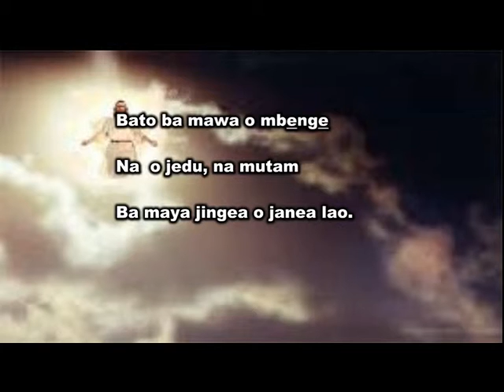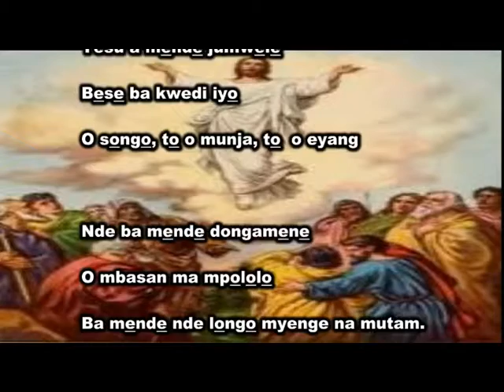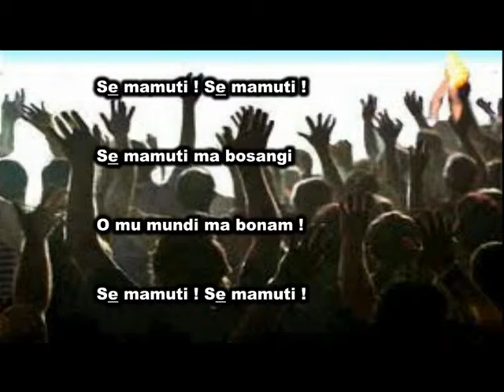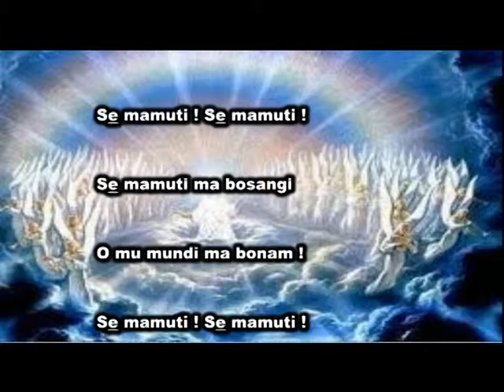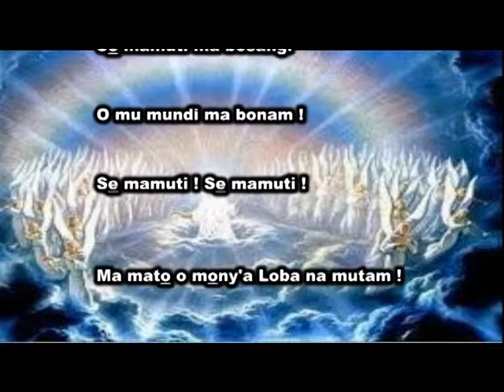Yesu a nitimba tèngè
Cantique Douala BK82
Interprète Philippe Mbappè Bessémè - PapaB
Collection Aux choeurs de la foi